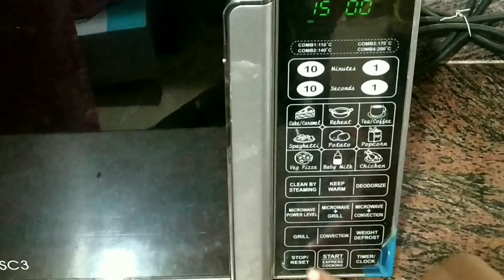Naankhatai at home / easy recipe of naankhatai /नानखटाई रेसिपी / naankhatai in microwave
Naankhatai is the traditional indian biscuit.in this video i will share some important tips on how you can get a delicious taste and a smooth texture.
Nankhatai Recipe,NanKhatai without Oven, nankhatai biscuit, nankhatai on gas, nankhatai banane ki video,

Here is the beginning of my bakery style recipes.
आज हम घर पर बनायेंगे आसान तरीके से माइक्रोवेव में नानखटाई में अगली वीडियो में कड़ाई में भी नानखटाई बनाना सिखाऊंगी।

Naankhatai recipe / naankhatai in oven /naankhatai biscuit / naankhatai bnane ki video
Nankhatai, is a traditional Indian biscuit. These shortbread style eggless cookies is crunchy & crumbly with a sensational aroma of cardamom. Made in numerous ways, to name a few - Maida, Besan, Atta, and nankhatais with dahi.. Here is the beginning of my Bakery Style Recipes, stay tuned for authentic bakery style recipes. For now, make these biscuits and gift to your loved ones this festive season! :)

Recipe ingredients:-
2 cup- maida
1 cup - besan
1/2 cup- rava/suji
1cup- powder sugar
1 cup - ghee
1 pinch salt
Pistachios & almonds to top